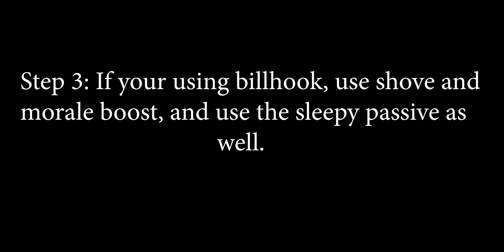How to beat solaris tutorial!!L!l!l!/!?!?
Music: Pacific Rim OST Soundtrack - 13 - Double Event by Ramin Djawadi